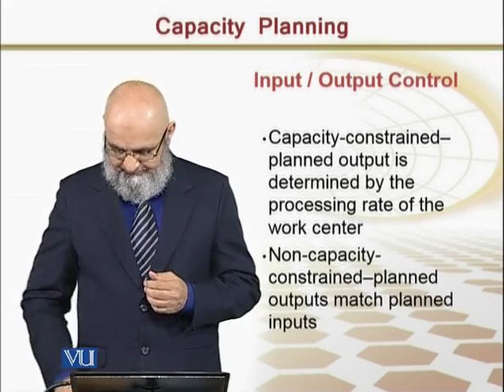MGMT617_Topic122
Topic: 122